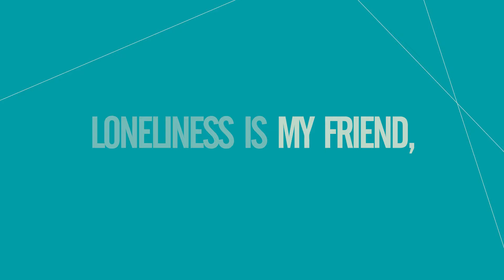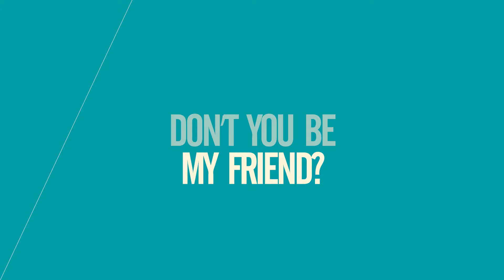Elisavet Papathanasiou, Kim Diamantopoulos & D. Karatzas - Loneliness Is My Friend (The Friend OST)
Lyrics:
Loneliness is my friend,

Break the rules see the end,
Come with me be my hand,
Pay the price change tonight,
Save me and love me why.

Teardrops covered in silence,
Magic turns into violence,
Moments are to discover,
Pain that wants to recover.

Don’t you be my friend?

Elisavet Papathanasiou – Loneliness Is My Friend
Composer: Kim Diamantopoulos & Dimitris Karatzas
Lyrics: Alexandra Lapouridou

Elisavet Papathanasiou, Kim Diamantopoulos & Dimitris Karatzas – Loneliness Is My Friend (The Friend OST) | Official Audio Video (HD)